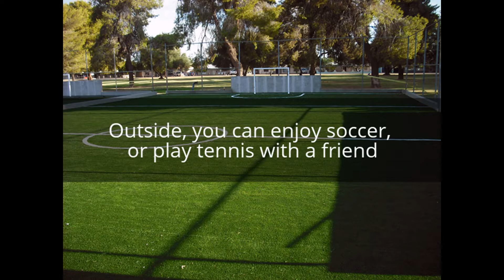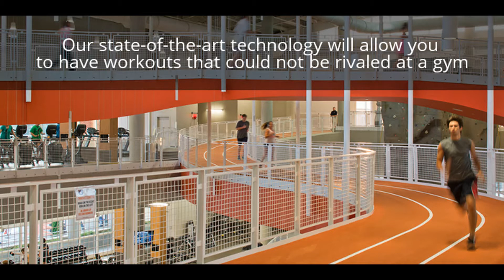Recreational Facility Commercial